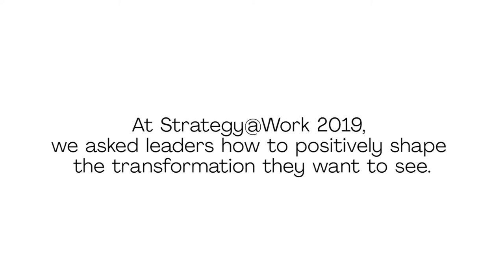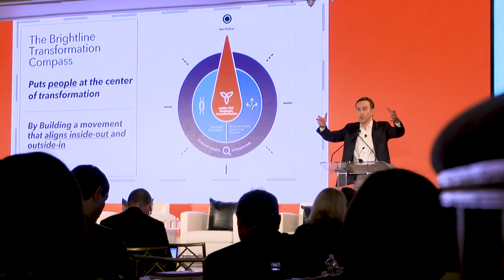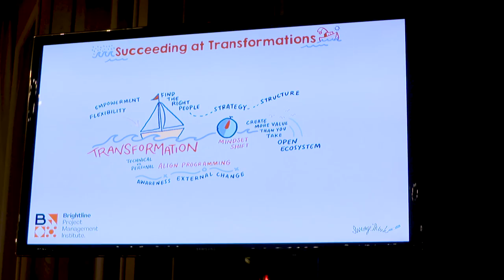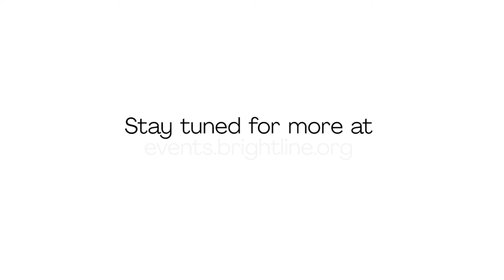How Can Leaders Transform for a Shared Future? Strategy@Work 2019 Highlights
At Brightline Strategy@Work Conference on 24 October 2019, leaders across business and policy gathered to address some of the most urgent and important issues of our time.

How should organizations ensure sustained investment in exponential technologies and talent development?

How can organizations engage their talent pool and motivate their employees to ensure organizational vitality in the midst of transformation?

How do leaders create a sense of urgency for change and bring everyone together to transform?

What are the key roadblocks and untapped opportunities in cultivating a collaborative culture? How can people get things done, even in times of crisis and under constant change?

Watch the highlights and key learning from select speakers at Strategy@Work 2019.The event featured keynotes by Jim McNerney, the former CEO and Chairman of Boeing, Dr. Ngozi Okonjo-Iweala, Former Minister of Nigeria and Managing Director of the World Bank, and Rick Goings, Chairman Emeritus Tupperware Brands.  There will be interviews and panels with strategy & transformation experts like Behnam Tabrizi, Tiffani Bova and Rita McGrath among several others.

About Brightline

Brightline™ is a Project Management Institute initiative together with leading global organizations dedicated to helping executives bridge the expensive and unproductive gap between strategy design and delivery.

It delivers insights and solutions that empower leaders to successfully transform their organization’s vision into reality through strategic initiative management.

Brightline provides organizations with three key benefits that will improve their ability to deliver on strategic intent: Thought and Practice Leadership, Networking, and Capability Building.